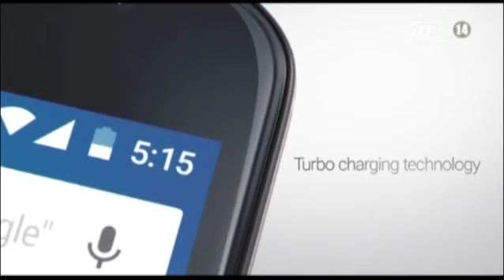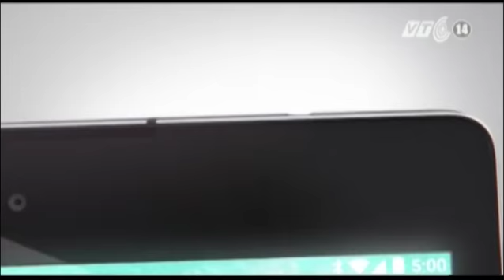VTC14_Google ra mắt nhiều sản phẩm công nghệ mới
(Truyền hình VTC14) - Cuối cùng thì những fan hâm mộ các sản phẩm công nghệ của Google cũng đã thỏa lòng mong đợi khi ông lớn này vừa tung ra thị trường các sản phẩm công nghệ mới nhất của mình gồm điện thoại thông minh Nexus 6, máy tính bảng Nexus 9, thiết bị giải trí Nexus Player cũng như đặt tên chính thức cho nền tảng Android 5.0 Lollipop.